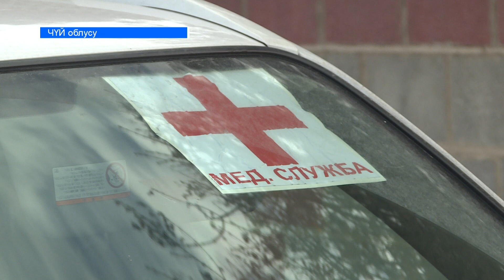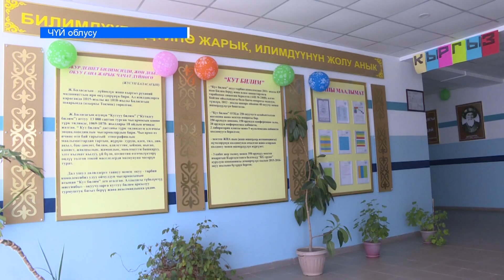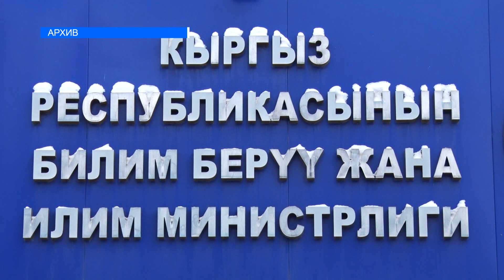ОКУУЧУЛАР ТАМАККА УУЛАНДЫ